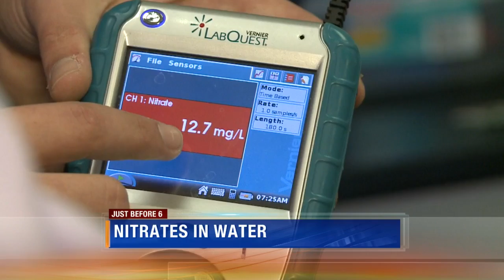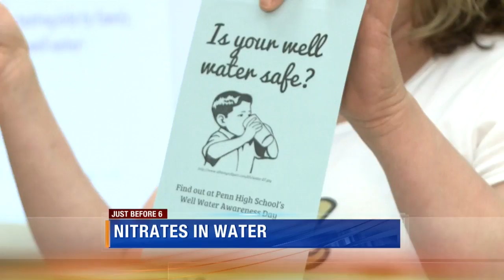Penn High School students raise awareness about the dangers of nitrogen in drinking water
Nitrogen in the ground, or nitrates, can seep into ground water, making it dangerous to drink.
One group of high school students, however, hopes to spread awareness at an upcoming event.